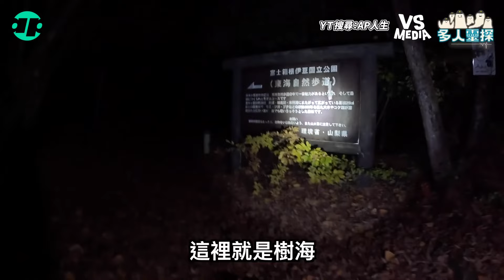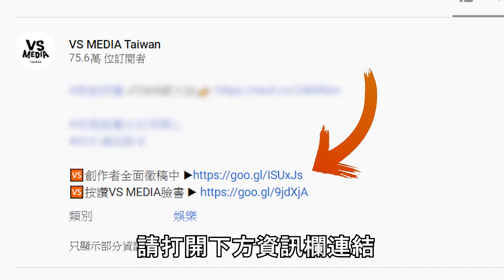直擊日本知名自X森林！同行友人竟突然作出莫名舉動？｜VS MEDIAｘ@apateyourcupcake